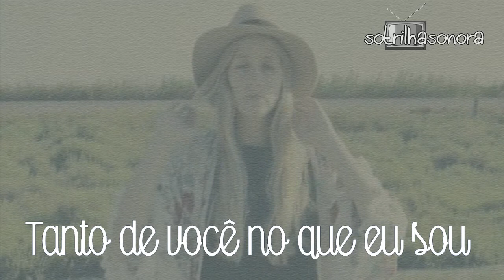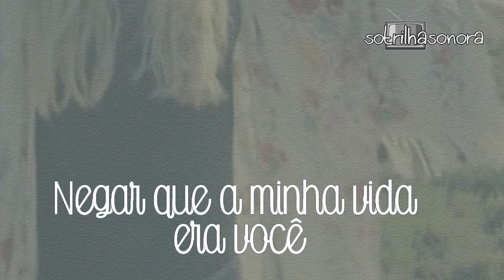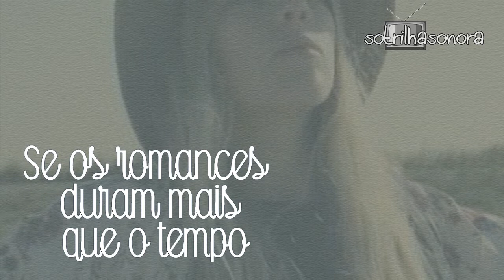Mais Que O Tempo Taryn - Orgulho e Paixão (Legendado)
Mais Que O Tempo Taryn - Trilha Sonora Orgulho e Paixão (Legendado)

- Tiago Iorc e Milton Nascimento  Mais Bonito Não Há - Orgulho e Paixão (Legendado)
- Luiza Possi Lembra (Legendado) Trilha Sonora de Orgulho e Paixão (Lyrics Video)
- Renato Godá Nômade (Legendado) Orgulho e Paixão (Lyrics Video)
- Lucy Alves - Doce Companhia (Legendado) Orgulho e Paixão
- Zanna - Menina de Vento - Orgulho e Paixão (Legendado)
- Anavitória Fica feat. Matheus & Kauan Orgulho e Paixão (Legendado)